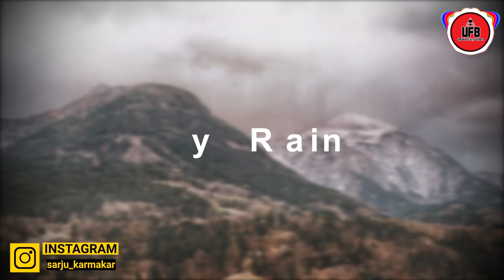সবচেয়ে আজব এবং রহস্যময় বৃষ্টি যেগুলো দেখে বিজ্ঞানিরা চমকে উঠেছিলো || by Unknown Facts Bangla